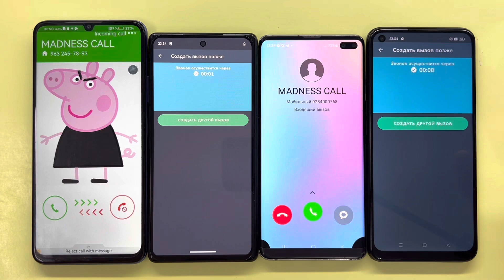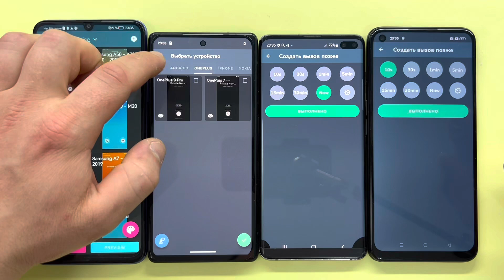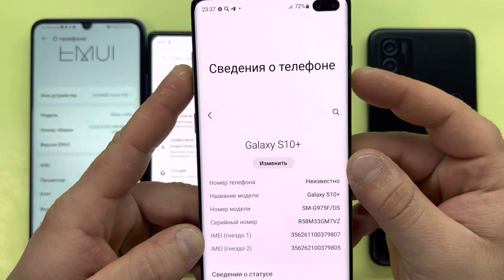Crazy Cool FAKE Call / Incoming Call / HUAWEI, Google Pixel, Samsung Galaxy, OPPO